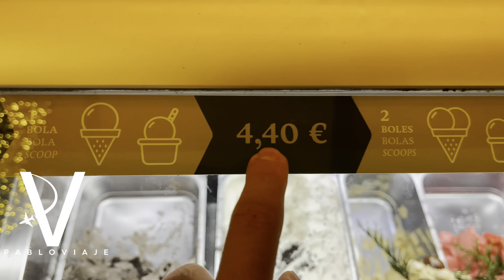La Navidad en Barcelona: Encendido de Luces y Decoraciones 2024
Barcelona se viste de Navidad: luces, colores y magia. Acompáñanos en un recorrido por las increíbles decoraciones navideñas de la ciudad, con calles, plazas y edificios iluminados como nunca. Vive el encanto de las fiestas mientras exploramos los rincones más espectaculares de la Navidad en Barcelona. ¡Espero que te guste!